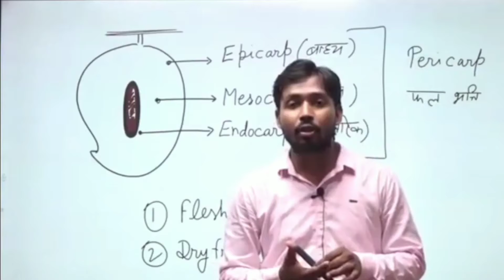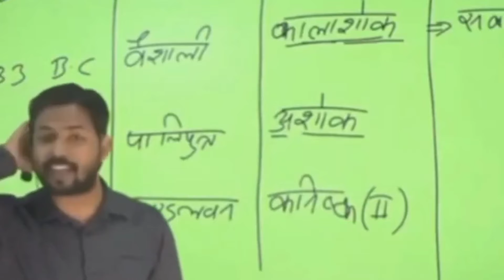Khan Sir || One of the best teacher on Youtube .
This video is only made for knowledge purpose and there is no any hate comment about others.

Khan Sir| Khan Sir is Comedian or Teacher ?

In this video i will tell you why peoples or students like Khan Sir Patna. In this video we will talk about science behind ..why peoples is interested to listen khan sir and love to his teaching way.

Khan Sir knowledge
Khan Sir Education